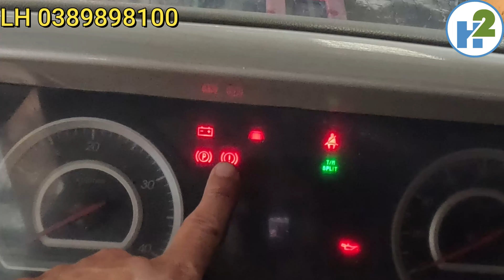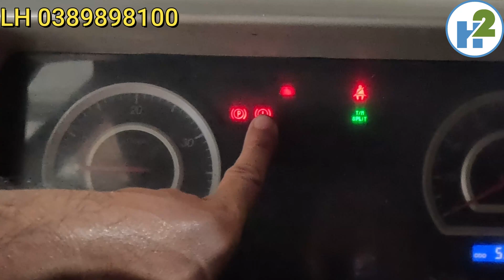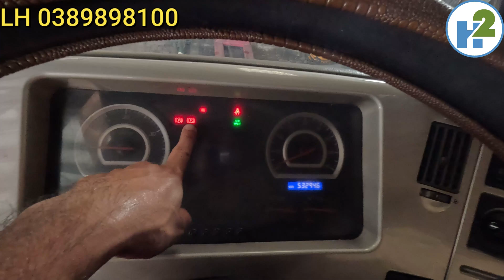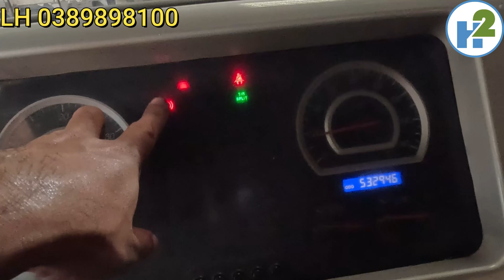Chức năng và vị trí của các cảm biến báo áp suất hơi trên hệ thống phanh hơi. LH 0389898100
Đây là video giới thiệu về chức năng, nhiệm vụ và vị trí của các cảm biến báo áp suất hơi ở hệ thống phanh khí nén.
Các bạn xem video thấy hay xin ủng hộ chủ kênh 1 lượt chua sẽ video nhé
Mời các bạn xem các video liên quan
Hệ thống phanh khí nén
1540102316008. Ngân hàng quân đội MB, chủ tài khoản Phạm Hà